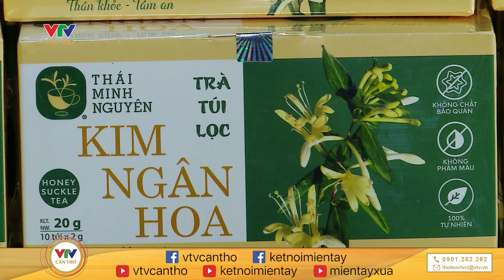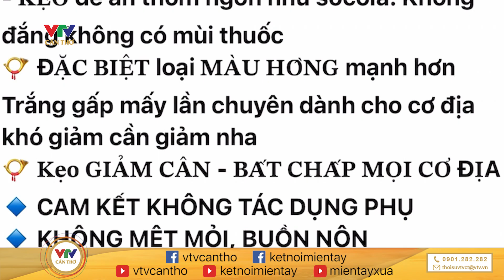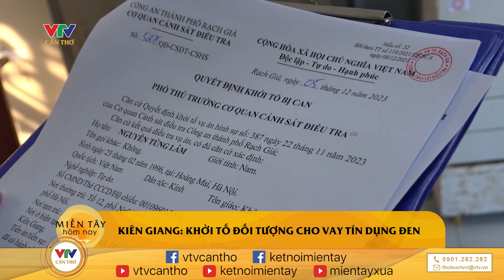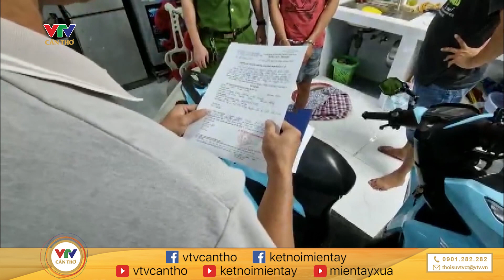Công bố 10 kỷ lục châu Á mới về ẩm thực Việt Nam | MIỀN TÂY HÔM NAY - SÁNG 15/12/2023 | VTV CẦN THƠ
© Bản quyền thuộc về VTV CẦN THƠ